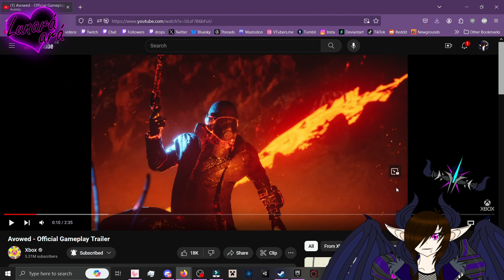Lunara ara Reacts To Avowed Gameplay Trailer